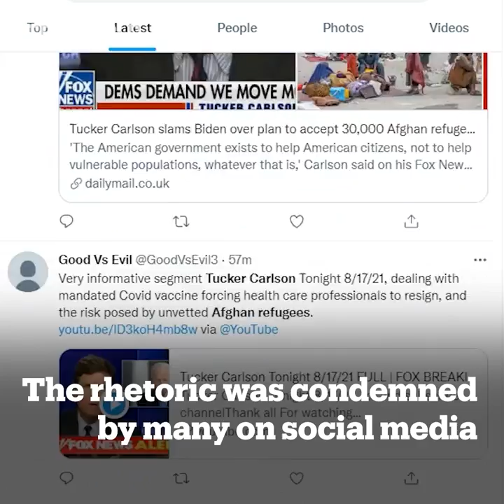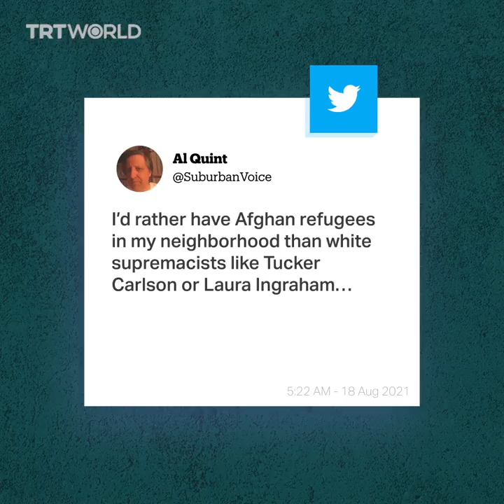As Afghans flee the Taliban, Fox News hosts fan anti-refugee rhetoric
Fear-mongering and anti-refugee rhetoric against Afghans are spreading in the US. The rhetoric is being amplified by people like Fox News hosts Tucker Carlson and Laura Ingraham.